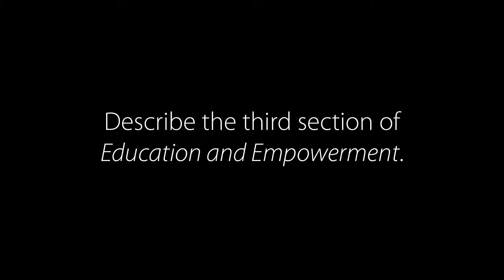Author Randall Westbrook explains the third and final section of his book EDUCATION AND EMPOWERMENT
Author of EDUCATION AND EMPOWERMENT, Randall Westbrook, describes the third section of his book that parallels the adult life of W.E.B Du Bois and highlights his works that are most relevant to education